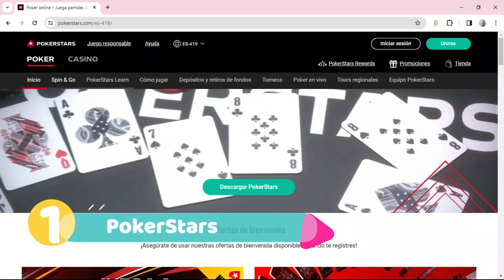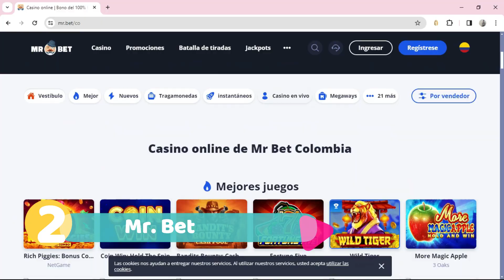🥇 3 mejores Casinos Online que Aceptan NeoSurf (2025)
Descubre los mejores casinos en línea con Neo Surf como método de pago (entre muchos otros).

NOTA LEGAL